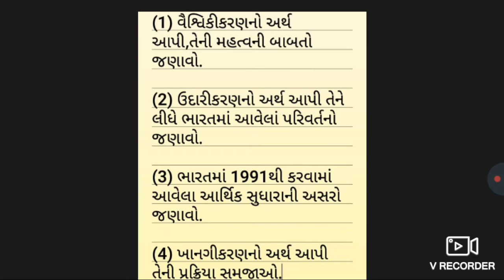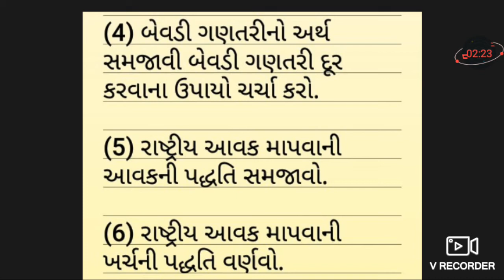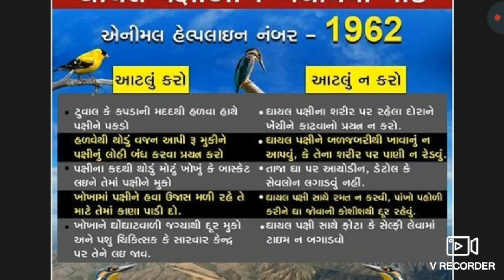Most IMP Economics ch 1 || Std 11 commerce in gujarati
Economy  i.m.p questions std 11th commerce